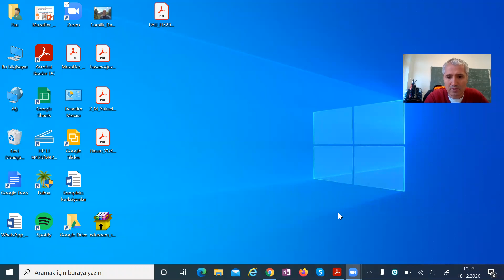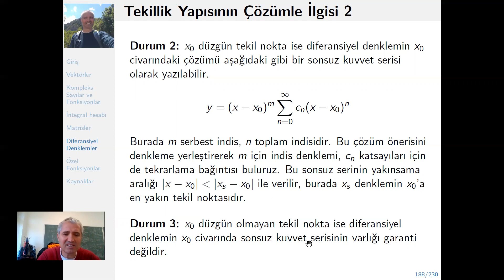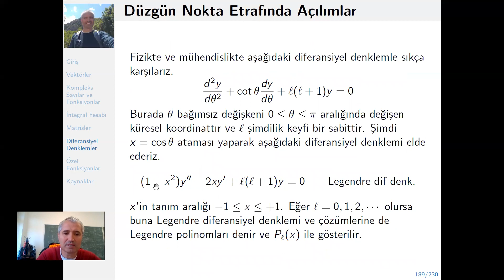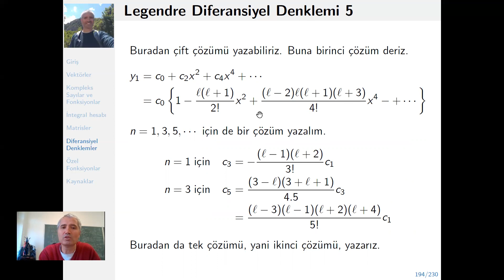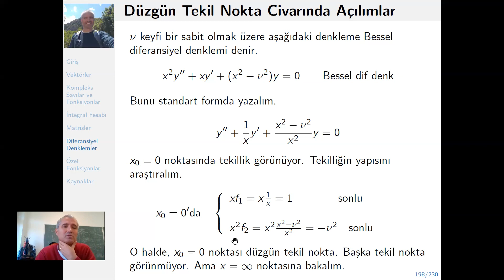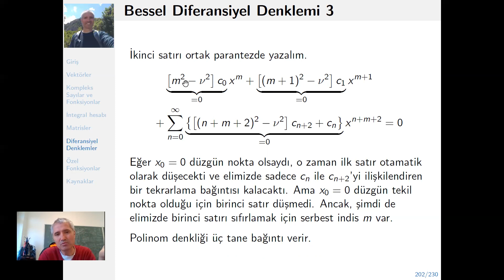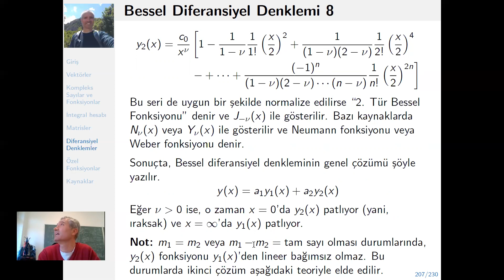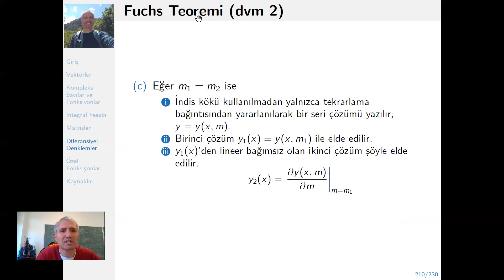2020-2021-Paü Fizik-Fizikte Matematiksel Metodlar- Diferansiyel Denklemlerin Seri Çözümleri